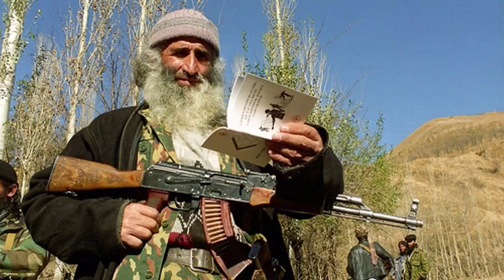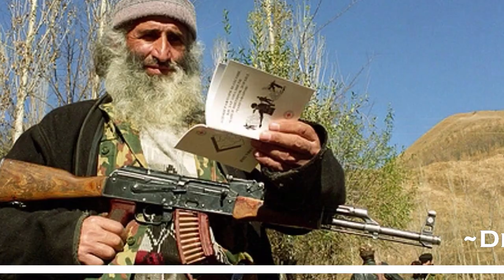The Tajikistani Civil War in Summary - Triumph by Bloodshed and Repression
After the collapse of the Soviet Union, some countries chose Democracy while others fell into an autocracy. Tajikistan fell into chaos.

If you have video suggestions, leave them in the comments. I check as often as I can.

All music and pictures were downloaded and used legally per individual requirements. Thanks!